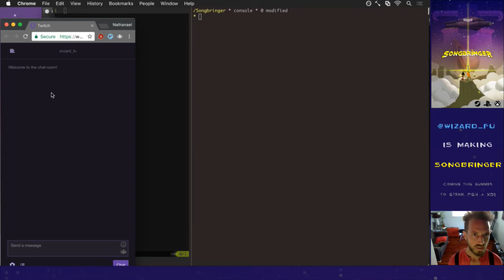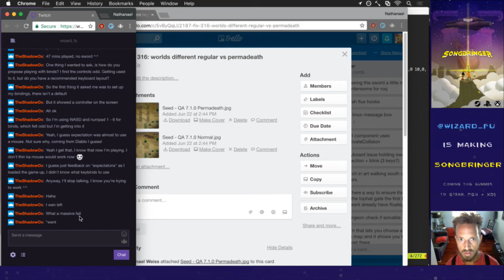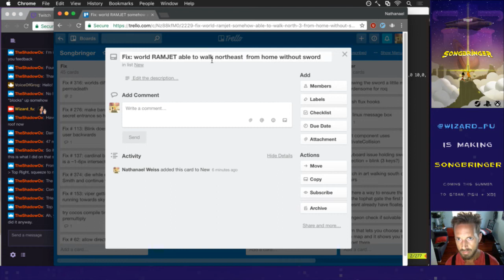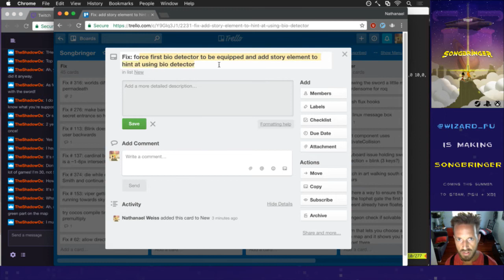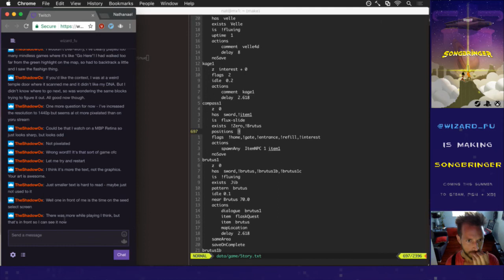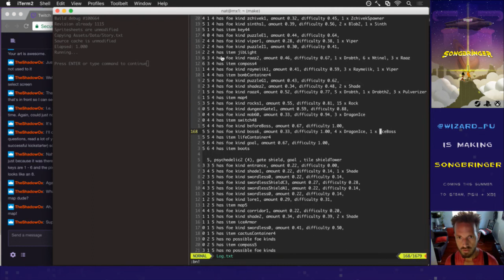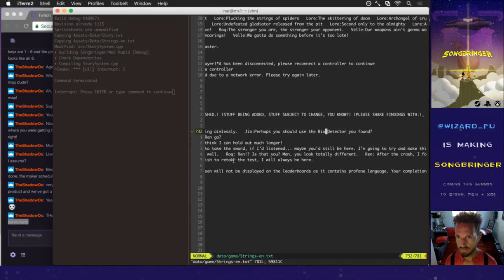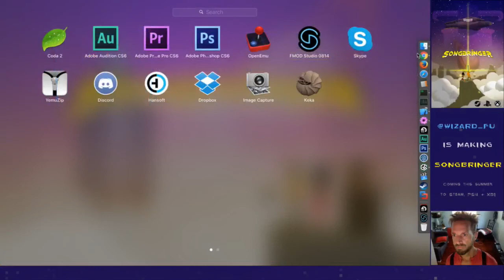Songbringer 586 - More Bug Fixes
Developing the procedural action RPG Songbringer. A sci-fi, pixel art game coming to Steam, PS4 and XB1 summer 2017. Today: fixing more bugs.